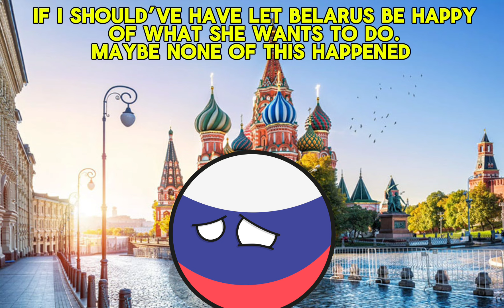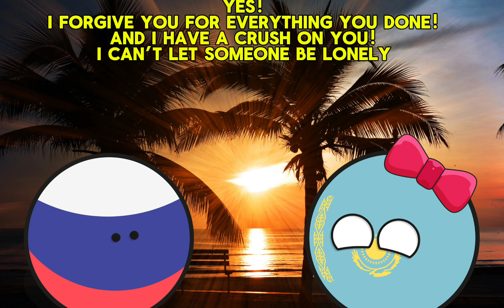Russia’s True Love ( Countryballs Short Film)